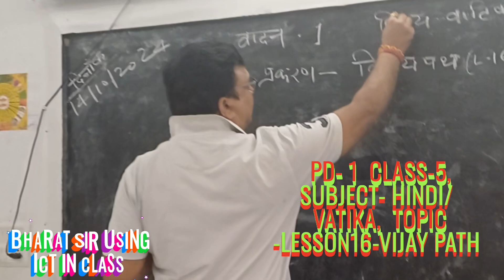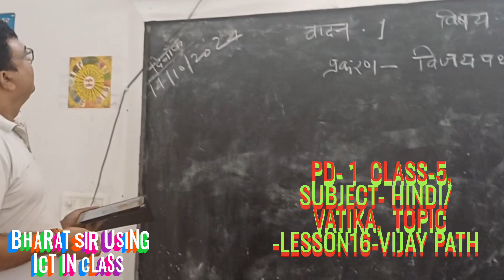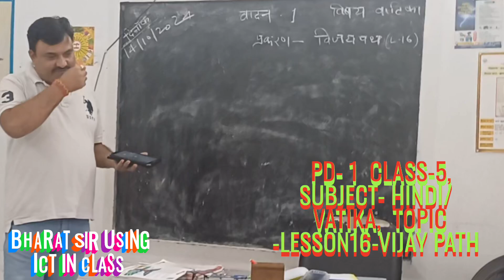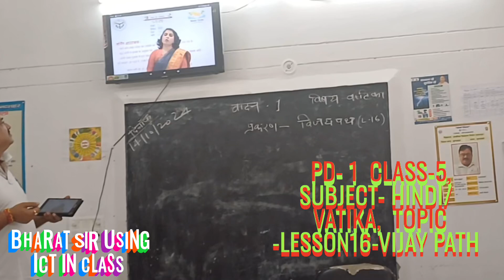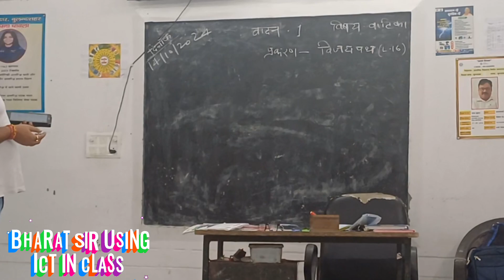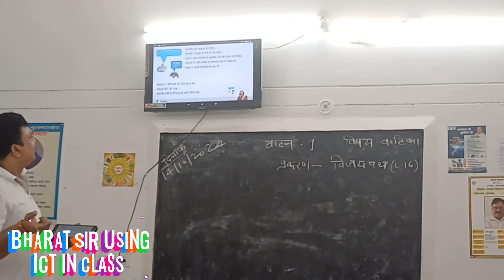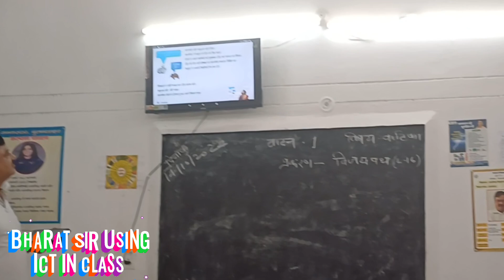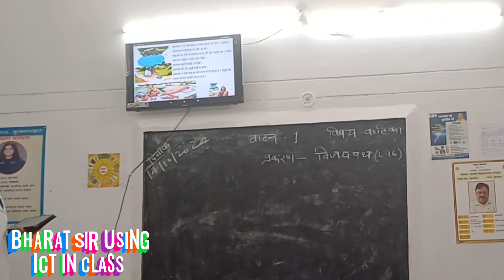How Technology is Revolutionizing Hindi Education in 2024